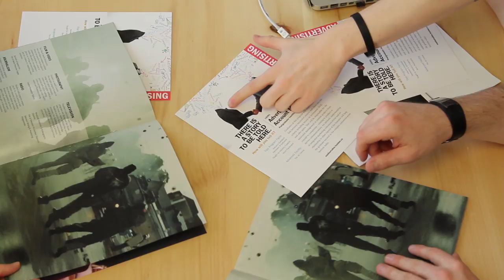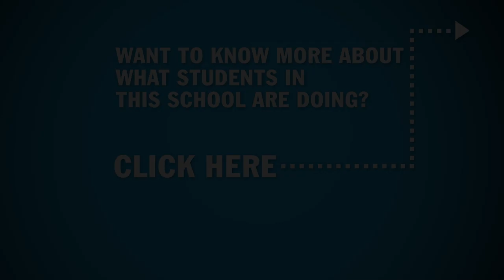Around My School: School of Media Studies & Information Technology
Join Alyssa and Brian as they take you on a tour of the School of Media Studies & Information Technology. In just 90 seconds they’ll introduce you to current students, take you to classes in session and show you some of the greatest hands-on labs you’ll ever see! With the largest combination of media arts and IT programs in Canada, you’ll see why the School of Media Studies & Information Technology is the place for you to tell your story – any way you want. Check it out!